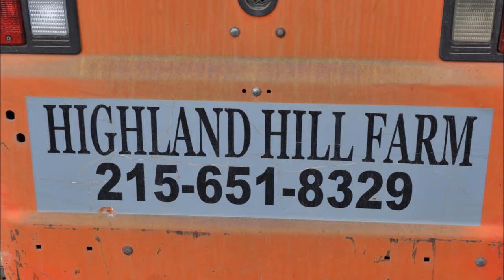Video of Field Work on a Tree Farm Stump Pulling